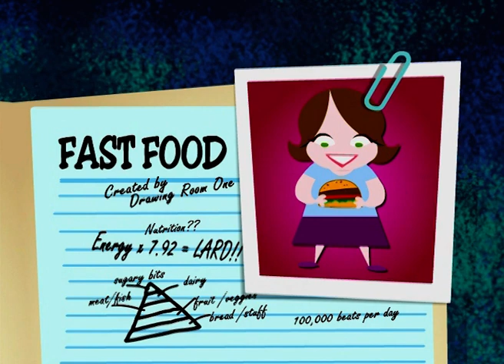Fat Files - Fast Food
Series of shorts for Nickelodeon, 2003. Each episode taught kids about eating healthy & exercising.

Episode 2 - Fast Food
Script - Mick Elliott
Animation Paul Newell & Michael Dunn
Backgrounds - Phoebe Middleton
Narration - Kevin Golsby